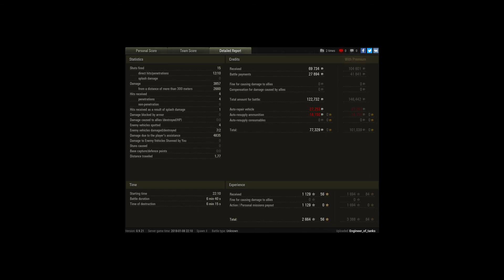SEHIT klanı kale savaşında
Player: Engineer_of_tanks [SEHIT]

Savaş kaydı kale için ilerleme savaşından alınmıştır.